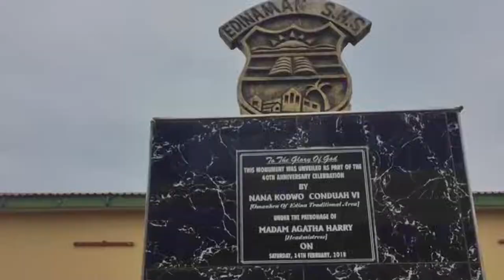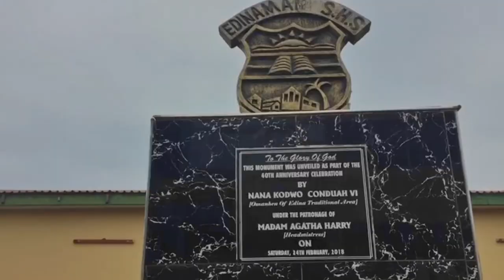Edinaman senior high school -Wussup Official video: by VG Vibez Shot by FhanMaXx